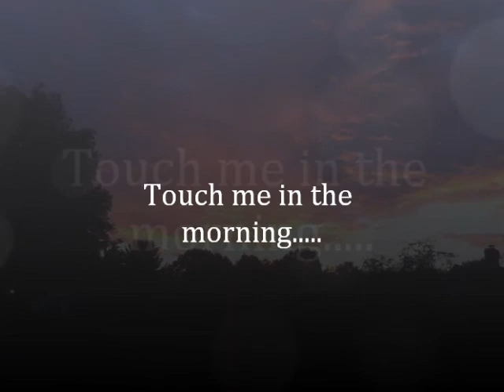Touch Me in the Morning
The sights and sounds of working around the property in Bucks County after retirement. July & August, 2014